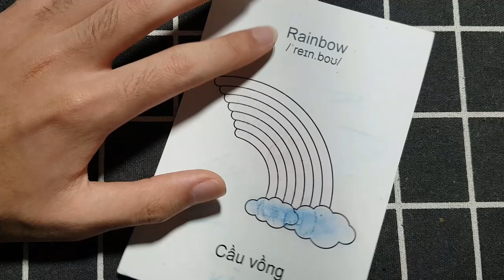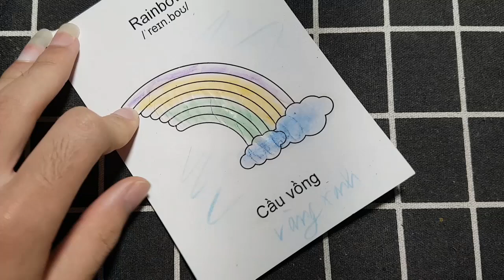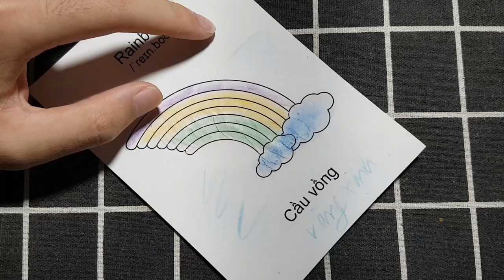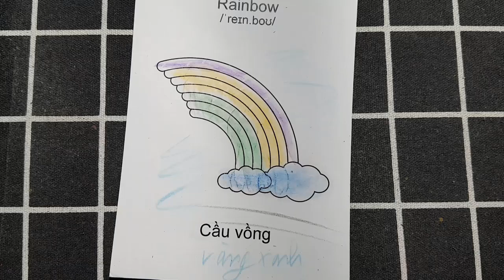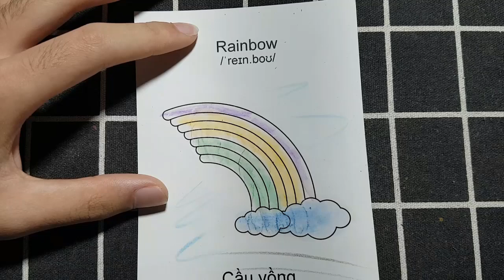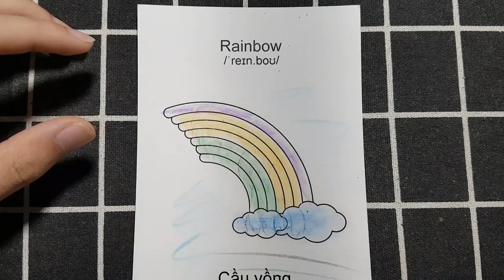Hello Rc | Hướng Dẫn Vẽ Con Vật, Đồ Vật Đơn Giản Bằng Bút Chì: CẦU VỒNG XANH